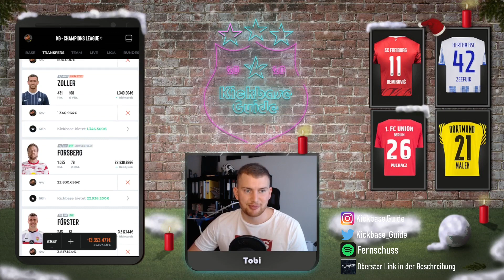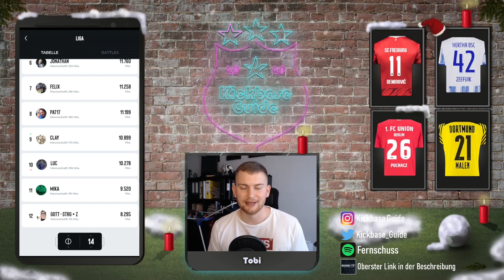Kickbase | An Konkurrenz verkaufen? MTG Ep. 22